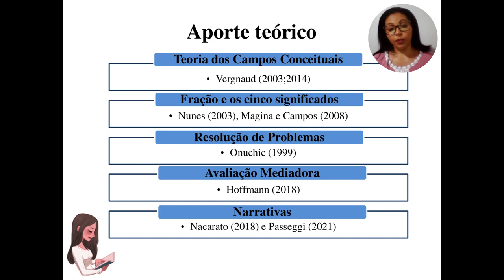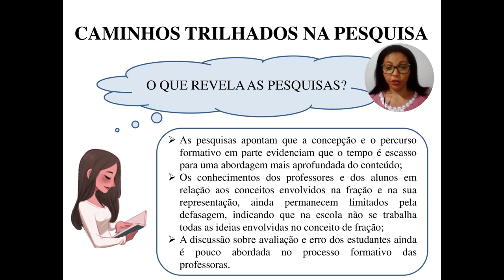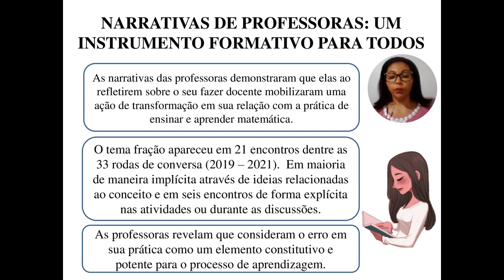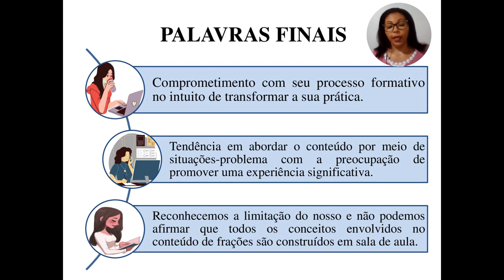Ensino de frações e a relação com o erro dos estudantes no processo de aprendizagem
Este estudo busca compreender o processo de ensino e aprendizagem considerando as práticas de ensino do conteúdo de frações, na relação acerto e erro dos estudantes a partir das narrativas orais das professoras nas rodas de conversa no período de 2019 a 2021. Essa atividade faz parte do projeto de extensão promovido pelo grupo de pesquisa Tri Vértice da FFP/UERJ, que consiste em convidar uma professora dos anos iniciais para compartilhar sua prática de sala de aula. Tais encontros ocorreram em duas modalidades, sendo elas no formato presencial e virtual, contando com a participação de graduandos do curso de pedagogia, professores da educação básica, estudantes da pós-graduação, coordenadores pedagógicos e o público em geral. Com o intuito de responder à questão: “O que indicam os relatos das professoras sobre a prática de ensinar e aprender frações nos anos iniciais relacionado ao erro no processo avaliativo?” Apoiamos nosso estudo na Teoria dos Campos Conceituais de Vergnaud (2003; 2014), o conteúdo de fração a partir dos cinco significados abordados por Nunes (2003), Magina e Campos (2008), a resolução de problemas na concepção de Onuchic (1999), a avaliação mediadora Hoffmann (2018) e as narrativas em Nacarato (2018) e Passeggi (2021). Para análise organizamos os registros dos 33 encontros, selecionando os temas relacionados ao conteúdo de fração e destacamos as situações em que o acerto e o erro dos estudantes se fez presente nas discussões. Assim, identificamos nos relatos das professoras um comprometimento com seu processo formativo no intuito de transformar a própria prática. Observamos uma tendência em abordar o conteúdo por meio de situações-problema com a preocupação de promover uma experiência de aprendizagem significativa. Em relação ao processo de construção dos conceitos envolvidos no conteúdo das frações, reconhecemos a limitação do nosso estudo, no qual não podemos afirmar que todas as ideias são desenvolvidas em sala de aula. Enfim, ponderamos que as professoras apresentam concepções relacionadas à perspectiva de avaliação mediadora de Hoffmann (2018) em que reconhece os estudantes como sujeitos ativos em seu processo de aprendizagem. Além de, nos possibilitar compreender que a prática docente não se constitui em uma ação isolada, no qual as redes de aprendizagens e discussões tendem a favorecer as reflexões.